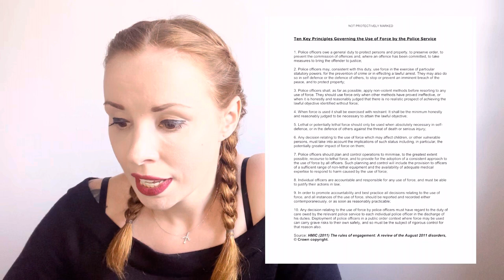Use of force in the Police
In this video we look at use of force!

We look at the different legislation in relation to use of force and some helpful strategies to help guide you.

Remember that using force on someone when not necessary could very well be a crime!

When you use force you will be engaging some of the articles in the Human Rights Act, make sure that if you do use force it's:

Proportionate
Legal
Accountable (that you are)
Necessary
Ethical

The best use of force is none at all; try to mitigate risk in all other ways before you resort to using force

All information has come from The College of policing and Blackstone's policing